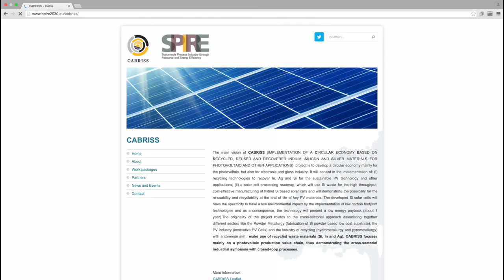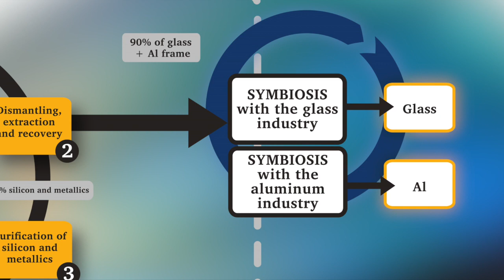CABRISS, Photovoltaic Waste (In, Si and Ag) Recycling Circular Economy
Photovoltaics are decidedly the poster-child for an energy revolution with dominating mainstream exposure.
While photovoltaics has existed for over 70 years, its adoption as a potentially significant contributor to energy needs has only started to ramp up in the last 10 to 15 years. With such a recent market boom, most attention has been focused on production and deployment, which has grown exponentially in the last decade.

But these products will turn into waste when the end of their lifespan will be reached. We expect an annual tonnage of end of lifecycle modules of 20.000 t in 2020 that will need to be recycled.

There is an urgent need to establish a photovoltaic waste recycling circular economy with both an economic and an environmental incentive: a double green effect for production scraps as an immediate need and for used photovoltaic modules as an increasing necessity for the upcoming 10 to 15 years.

This is the objective of the European Union funded project CABRISS which started in 2015

This project is coordinated by CEA ) INES ) in France and associates 16 partners in Europe.

The main vision of the CABRISS project is to develop a circular economy mainly for the photovoltaic, but also for the electronic and glass industry. It will consist of the implementation of recycling technologies to recover indium, silicone and silver for the sustainable photovoltaic technologies and other applications – and a solar cell processing roadmap, which will use silicone waste for the high throughput, cost-effective manufacturing of hybrid silicone based solar cells and will demonstrate the possibility for reusability and recyclability at the end of lifespan of photovoltaic key materials.

The developed silicone solar cells will have the specificity to have a low environmental impact by implementing low carbon footprint technologies, and as a consequence, the technology will present a low energy payback (about 1 year).

The originality of the project relates to the cross-sectorial approach associating together different sectors such as the powder metallurgy, the photovoltaic industry and the recycling industry with a common aim: Make use of recycled waste materials.

CABRISS focuses mainly on a photovoltaic production value chain, thus demonstrating the cross-sectorial industrial symbiosis with closed-loop processes.

Produced by TU Wien